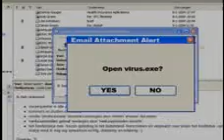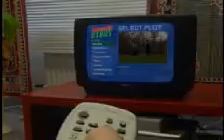The Dangerous Virus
Humoristic trailer for not existing movie

De Groenbrothers